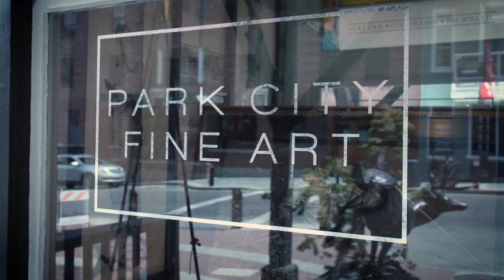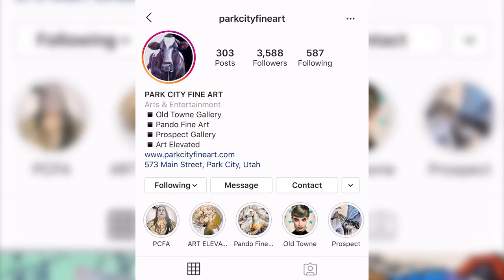Park City Fine Art Gallery Tour with Colby Larsen